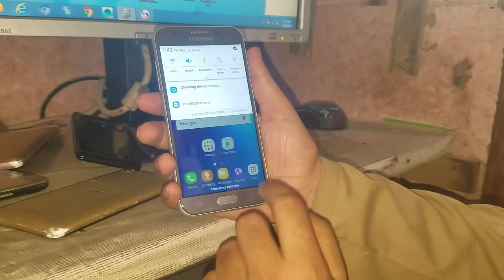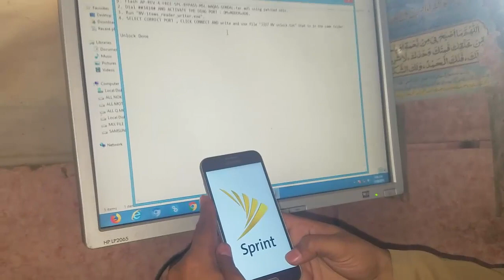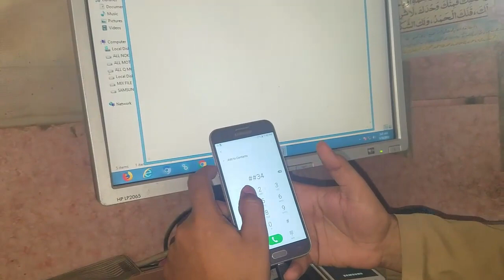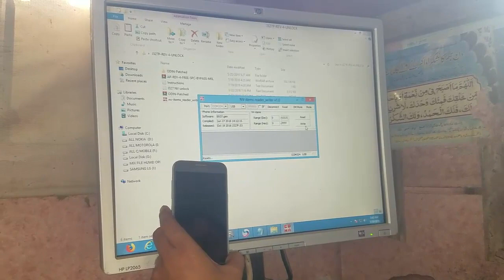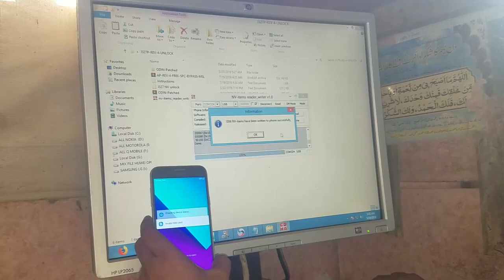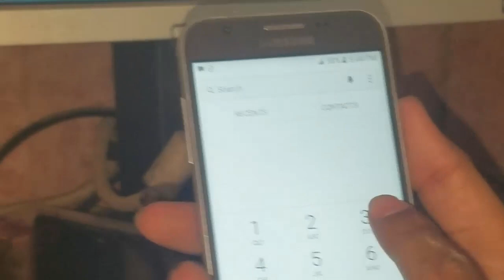samsung j327p u4 invalid sim card fix done with file link | mobile cell phone solution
samsung j327p u4 invalid sim card fix done 100%ok with file link
samsung j327p invalid sim card

j327p u4 invalid sim file link 100%ok tested many time